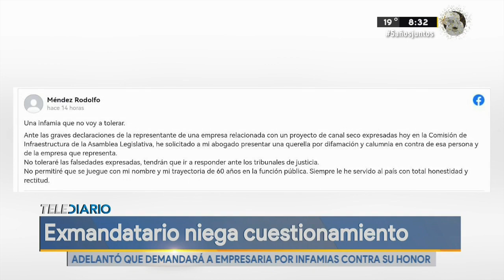Diputados llamarán a Carlos Alvarado a comparecer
Se debe a polémica denuncia sobre construcción de Canal Seco.